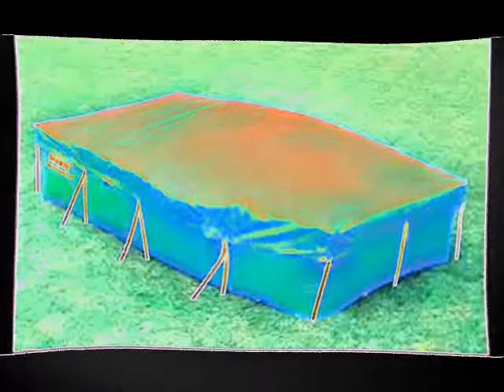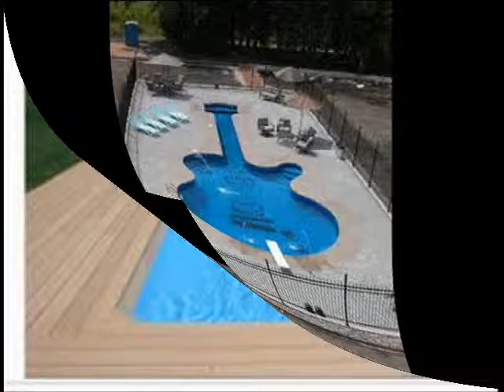IN THE POOL AGAIN 2 by Nick108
Created using FL Studio 11, Keyrig49, The Reaper from Cockos, Behringer M16 monitors, Windows Movie Maker I2.6, Pixelan Spice Fx6, So Chant the Holy Names always and Rock for Radharani.